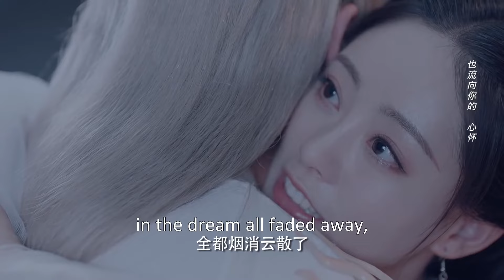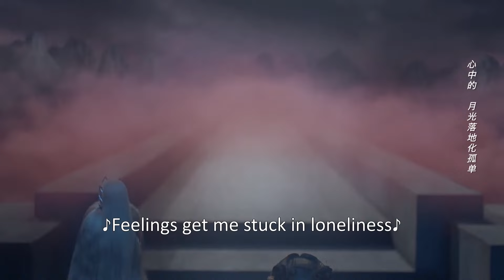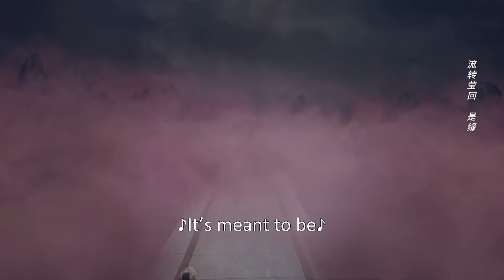🐉流萤喝下八泪饮的瞬间，听到了龙王对她说：我爱你，流萤泪落！ | 遇龙 Miss The Dragon | 王鹤棣 祝绪丹